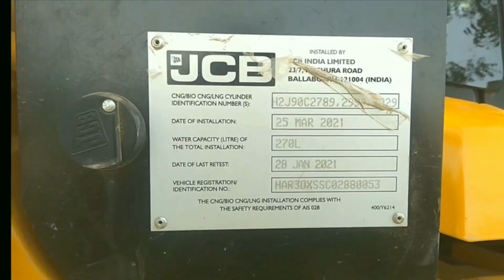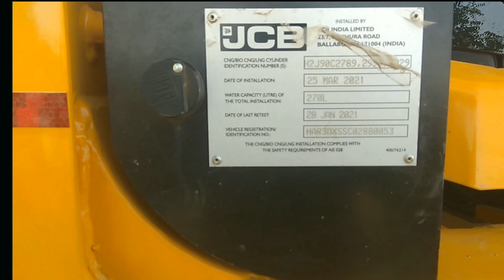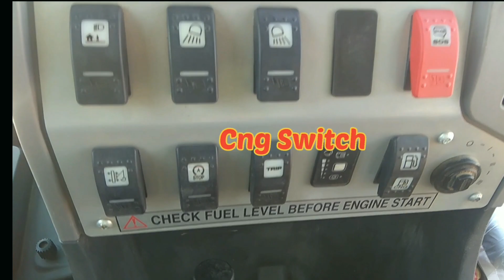JCB 3DX CNG |JCB 3DX DUAL FUEL | New Jcb 3dx 2021 |JCB चलेगी CNG पर | सीएनजी से चलने वाली जेसीबी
JCB 3DX CNG |JCB 3DX DUAL FUEL | New Jcb 3dx 2021 || अब JCB चलेगी CNG पर

मैं नई JCB 3DX DUAL FUEL मशीन दिखाऊंगा।
यह JCB मशीन केबिन के शीर्ष पर 3 CNG गैस टैंक स्थापित के साथ आती है।
यह डीजल और सीएनजी गैस से चलती है
JCB मशीन अच्छी और सुंदर दिखती है |

मेरा नाम नसीब है।
हमारे YouTube चैनल HISAR में आपका स्वागत है ।
हम ट्रेक्टर और कार वाहन की जानकारी से संबंधित वीडियो बनाते हैं और अपलोड करते हैं।
दोस्तों अगर आपको हमारे चेनल की विडियो पसंद आती है तो चेनल को सब्सक्राईब करले और घंटी बटन जरूर दबाऐ ताकि आप हमारे चेनल की विडियो देख सके।

I will show new JCB 3DX DUAL FUEL machine.
it come with 3 CNG GAS tank install on top of JCB machine cabin.
It run on Diesel and cng gas.
Jcb machine look like good and beautiful.

My name is Nasib.
We create and upload videos related to Tractor & Car Vehicle information and much more.
                                                                                                       -Nasib
JCB 3DX CNG
JCB 3DX DUAL FUEL
New Jcb 3dx 2021
अब JCB चलेगी CNG पर
सीएनजी से चलने वाली जेसीबी
jcb
new jcb
new jcb 3dx
jcb machine
jcb 3dx
new jcb 2021
new jcb 2021 model
new jcb 3dx xtra 2021
new model jcb 3dx
jcb 3dx new model
cng jcb
jcb cng
new jcb 3dx cng
jcb 3dx cng
jcb cng 2021
cng fuel jcb
jcb cng price
jcb on gas
dheli m chlegi cng jcb
jcb duel fuel cng
jcb 3d
jcb cng 2021 model
jcb cng model price
cng se chlne wali jcb
HISAR